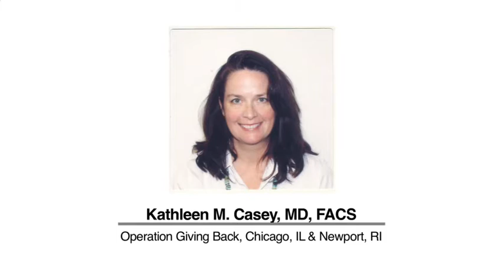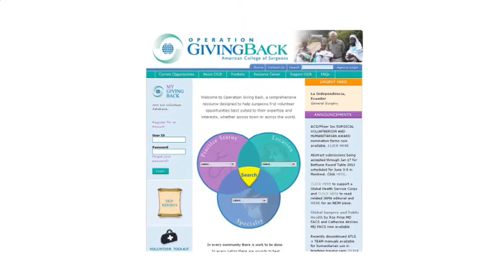AMA Foundation Award Recipient Kathleen M. Casey, MD, FACS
2011 Dr. Nathan Davis International Award in Medicine